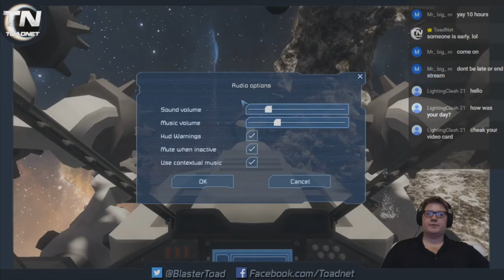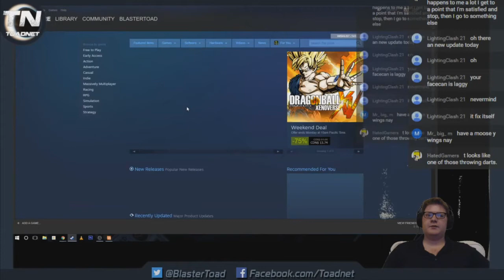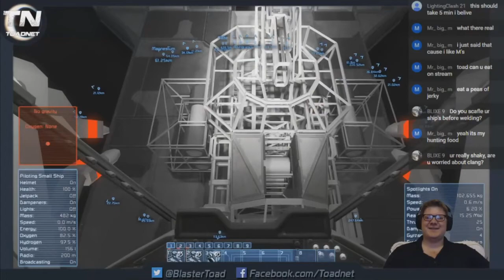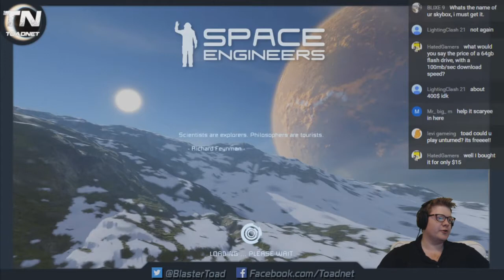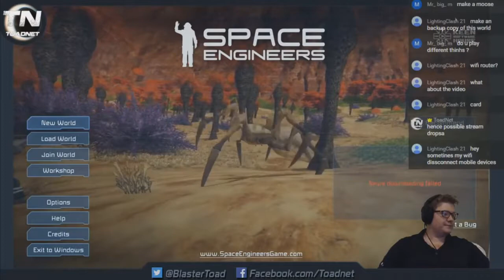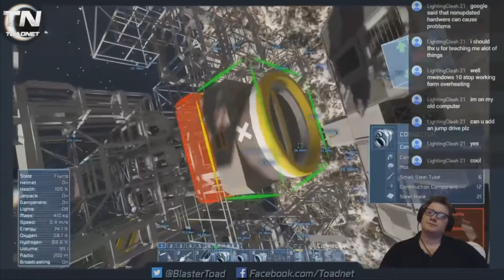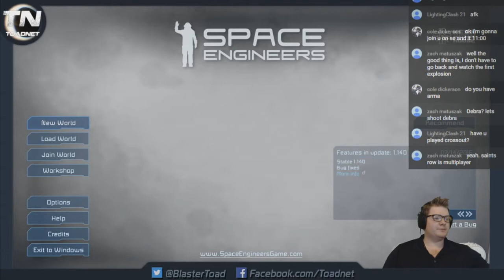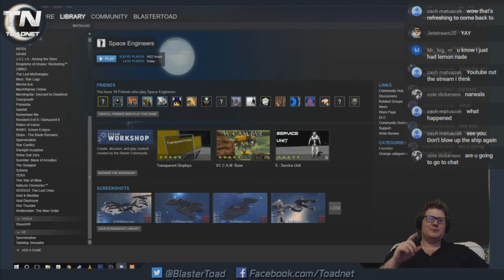Space Engineers survival s02e04 re up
Ya baby we are back! Big thanks to Detoxifier for issuing quick patches to his mod Cargo Ships Reborn!

re uploaded after copyright content was removed.